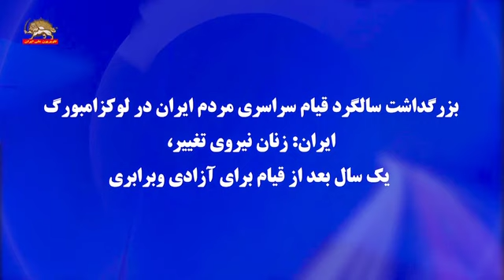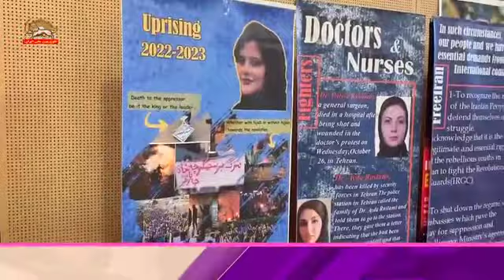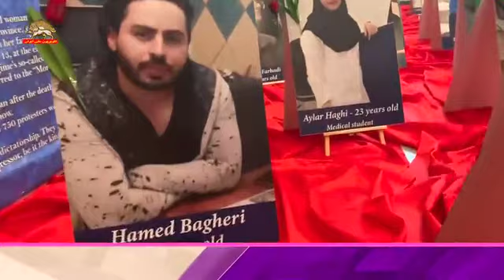بزرگداشت سالگرد قیام سراسری مردم ایران در لوکزامبورگ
🔴بزرگداشت سالگرد قيام_سراسری مردم ایران در لوکزامبورگ
🔻به دعوت انجمن حقوق‌بشر و دموکراسی برای ایران، نمایشگاه و مراسم بزرگداشت سالگرد قیام ۱۴۰۱ با عنوان "ایران: زنان نیروی تغییر، یک سال بعد از قیام برای آزادی و برابری" در سالن سندیکای کارگری لوکزامبورگ در شهر اش با حضور شهردار شهر لودلانژ آقای لئو لینستر و رئیس پارلمان جوانان لوکزامبورگ سَم السی   و جوانان از احزاب مختلف از جمله احزاب سوسیال مسیحی، دموکرات، سوسیالیست و حزب پیغاتن لوکزامبورگ برگزار شد.

مراسم با یک دقیقه کف زدن به یاد شهدای قیام ۱۴۰۱ آغاز شد.